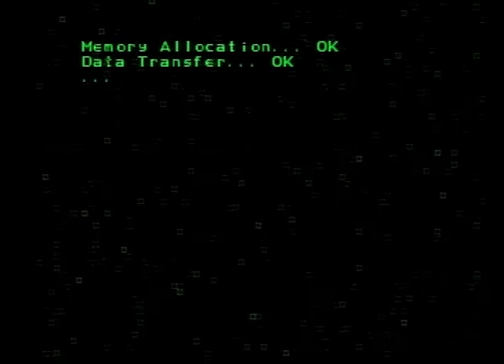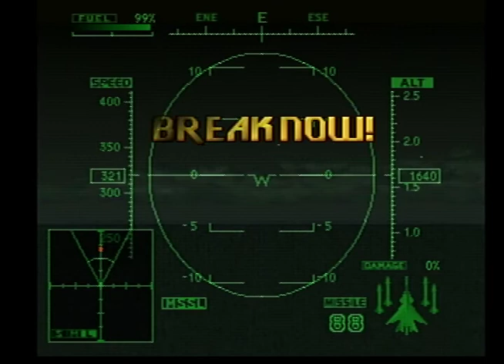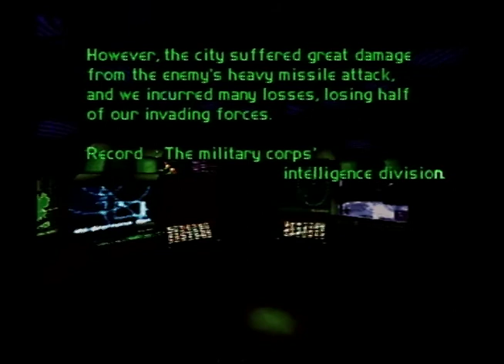Ace Combat 2 Bad Ending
Well. I must say whoever was piloting that cruise missile was a bad pilot. Or whoever set the AI.